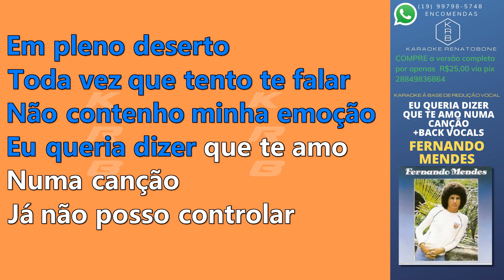EU QUERIA DIZER QUE TE AMO NUMA CANÇÃO + BACK VOCALS - FERNANDO MENDES - PLAYBACK DEMONSTRAÇÃO